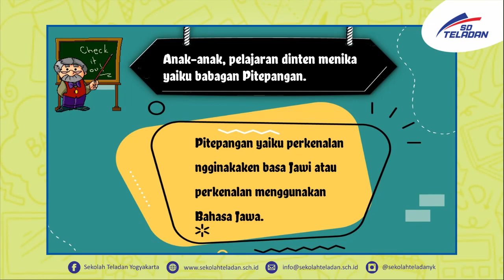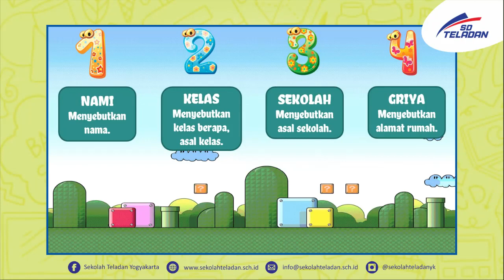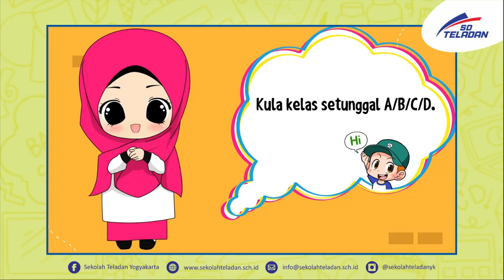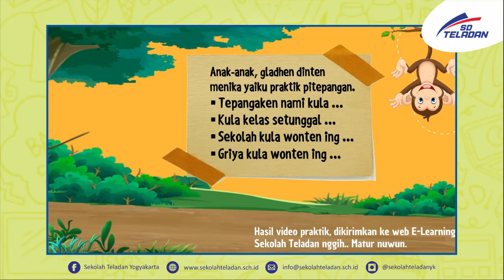PEKAN 3-B.JAWA-BUNDA ANGGI-KELAS 1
"Perangane Awak"